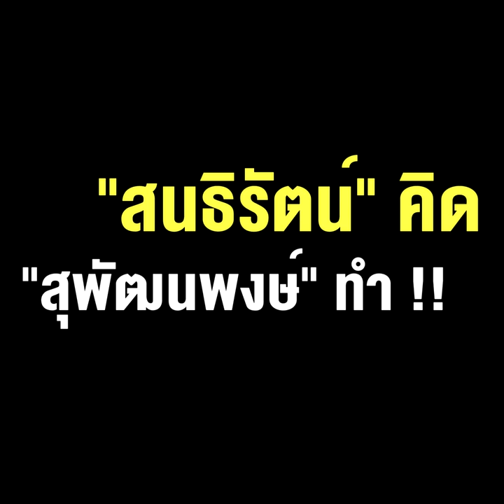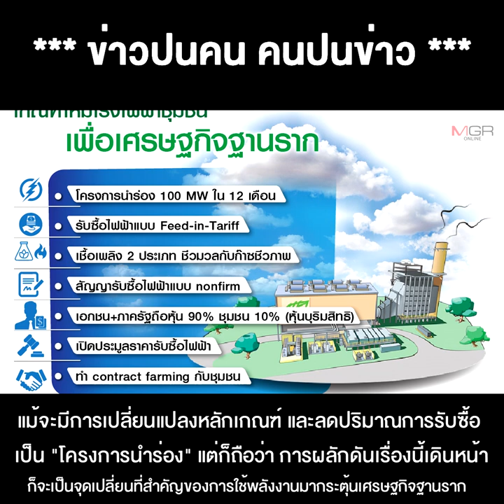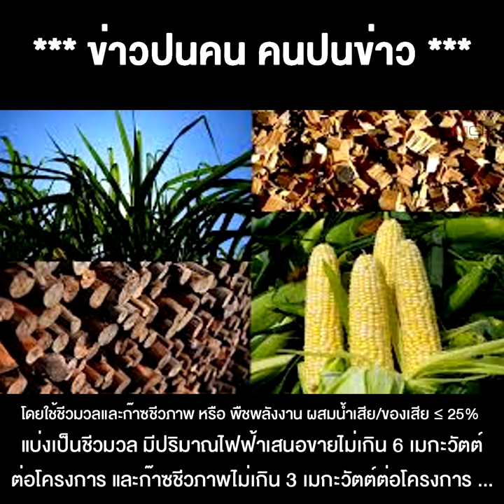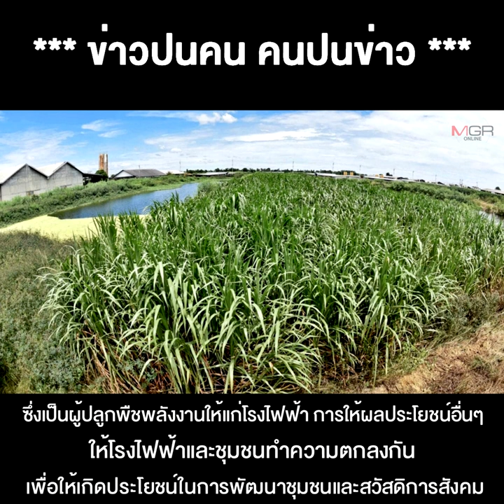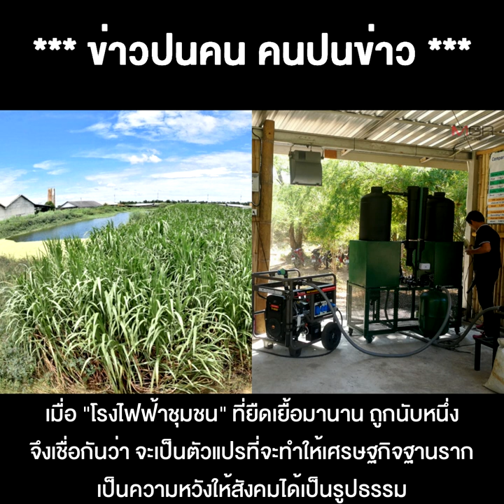ไฟเขียวโรงไฟฟ้าชุมชน จุดเปลี่ยนพลังงานเพื่อเศรษฐกิจฐานราก "สนธิรัตน์" คิด "สุพัฒนพงษ์" ทำ !!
17/11/2020 ไฟเขียวโรงไฟฟ้าชุมชน จุดเปลี่ยนพลังงานเพื่อเศรษฐกิจฐานราก "สนธิรัตน์" คิด "สุพัฒนพงษ์" ทำ !!